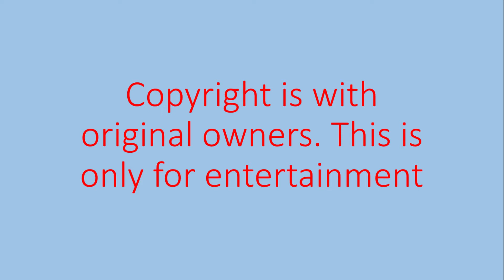Hindi song Sinhala song Compilation 70 Nidi yahane ayida soka sususm-Ab hale Dil(Ek Thi Ladaki)